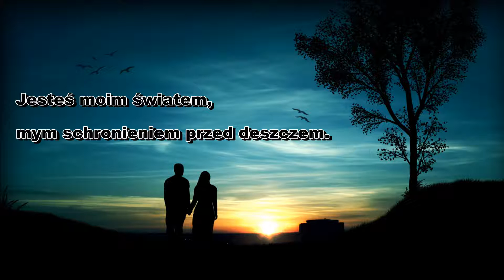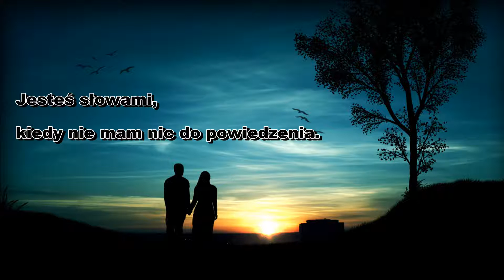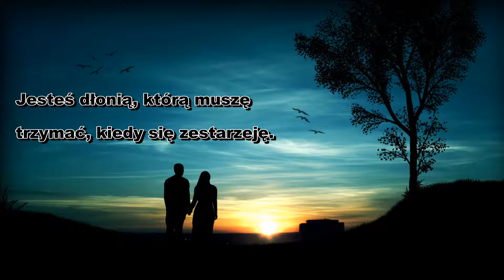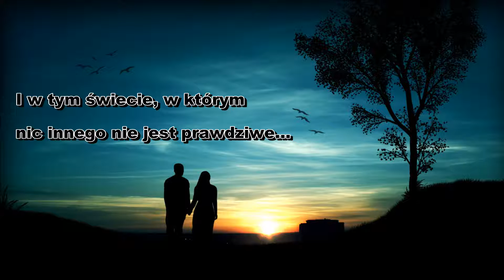Staind - Tangled Up In You [Tłumaczenie PL]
Genre: Rock

Numer 14. Z dedykacją dla "Piwi".